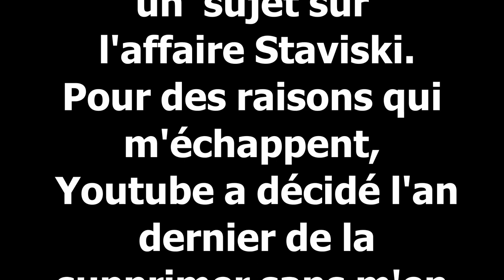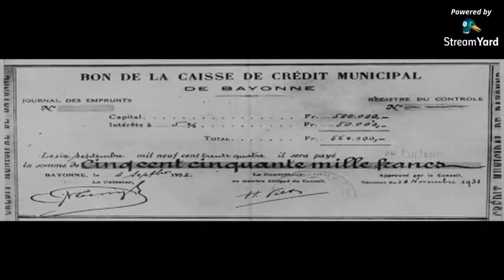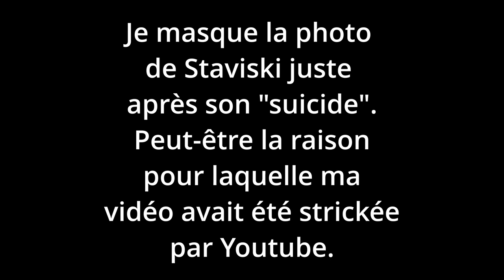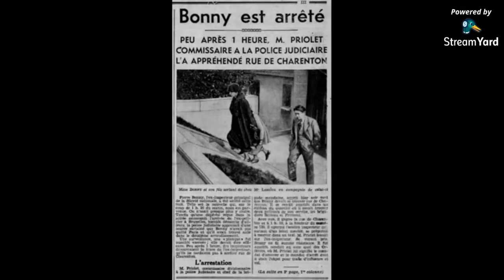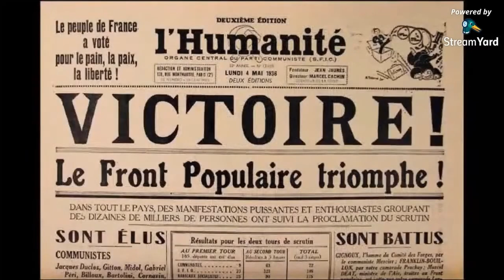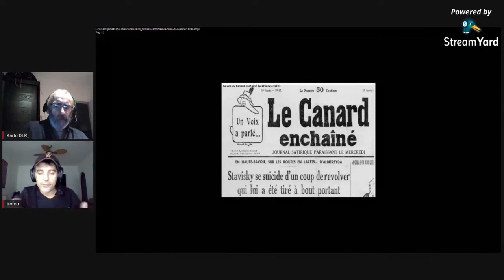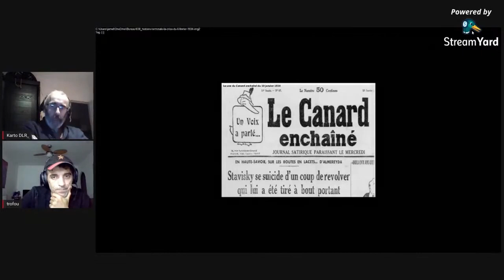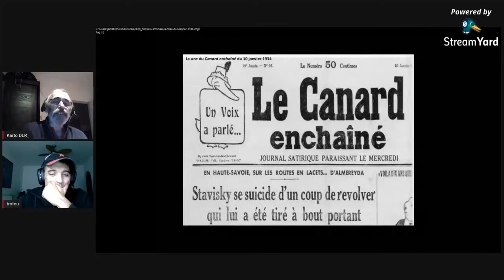Le beau Sacha Affaire Stavisky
Il y a plus de trois ans j'avais publié une vidéo sur l'affaire Stavisky. Deux ans après, alors que c'était ma vidéo la plus vue, YT a décidé de la supprimer. Je n'ai pas eu d'explication.
J'ai décidé de la rediffuser grâce à la chaîne Canal Concorde qui en avait une copie.
Cette vidéo, au prétexte de l'affaire Stavisky, a pour mission de dépeindre un pan de l'histoire de la 3ème république.